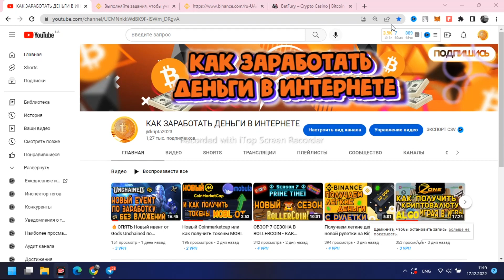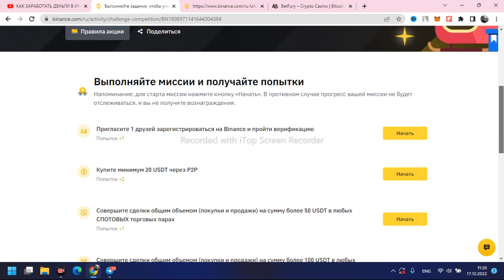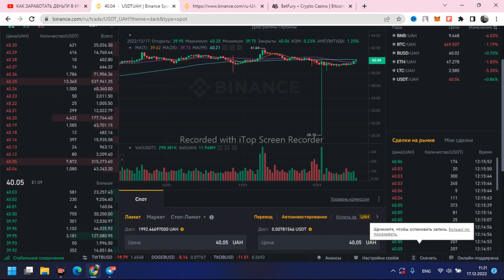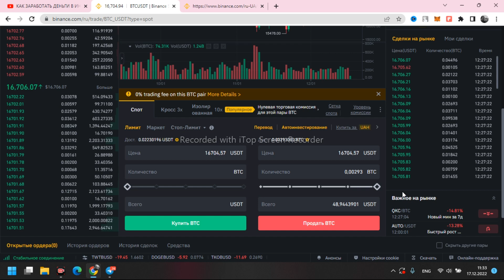⚫️Крутимо Новорічну Рулетку від Binance до 10 000 або Айфон 14 про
Получаем легкие деньги с новой рулетки на Binance 🥉

⚡️Выполняем простые задания и получаем от «Thank You» до 10.000$ 🤑

Что делать?🤔

4️⃣ Крутим рулетку

📆 Дедлайн: 31 декабря